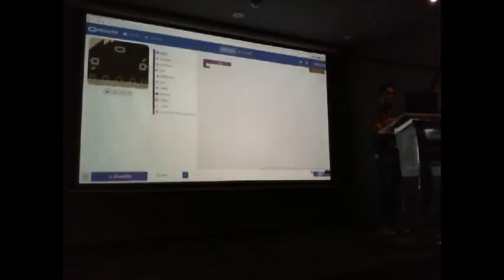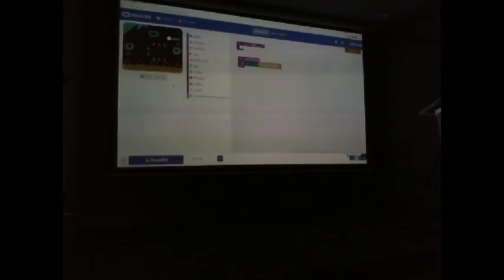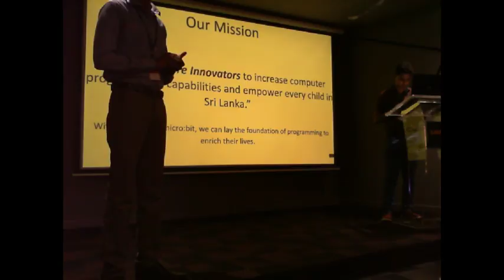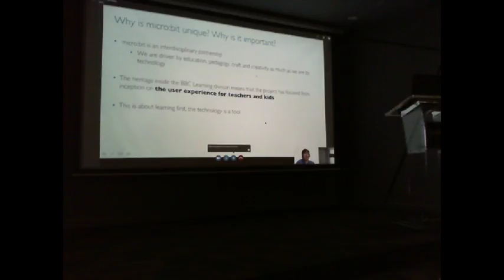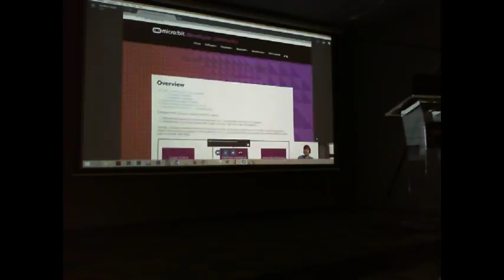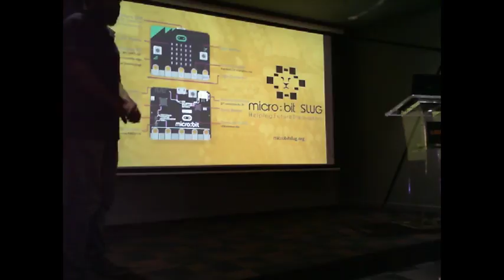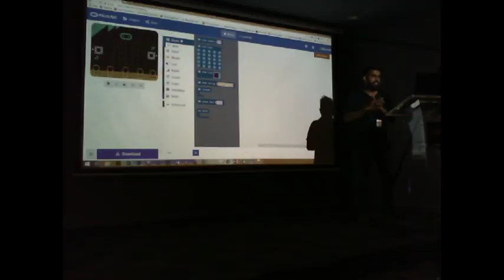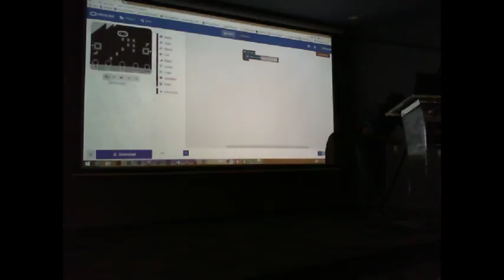micro:bit SLUG Workshop Live Stream